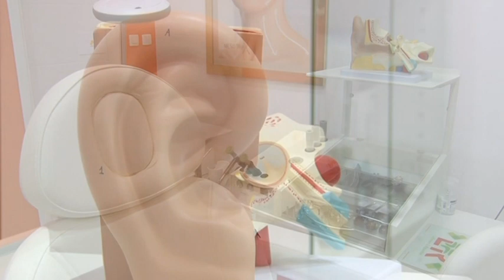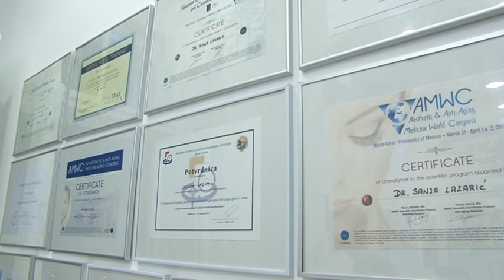ORDINACIJA DR. LAZARIĆ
Sanja Lazarić, dr. medicine, specijalista otorinolaringolog i plastični kirurg glave i vrata otvorila je ordinaciju u Rijeci na adresi Vukovarska ulica broj 7. Na svečanom otvorenju bila je i ekipa Kanala Ri.